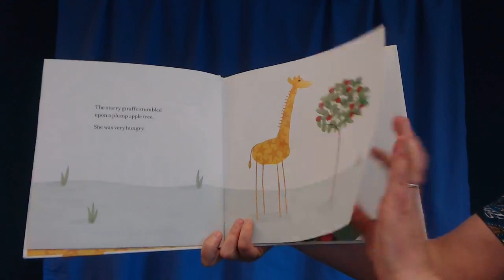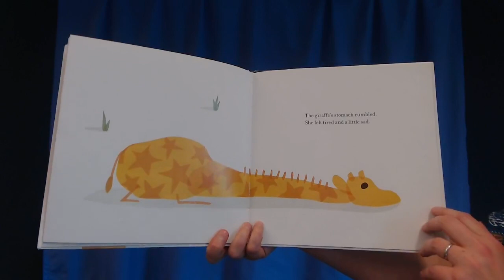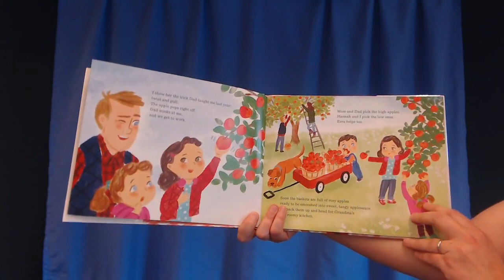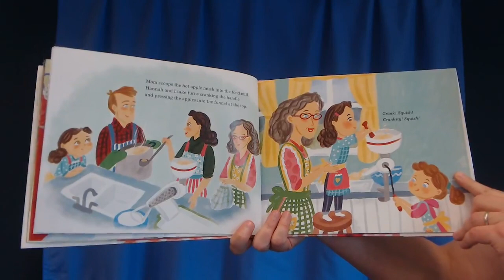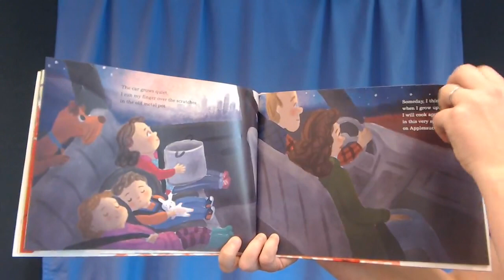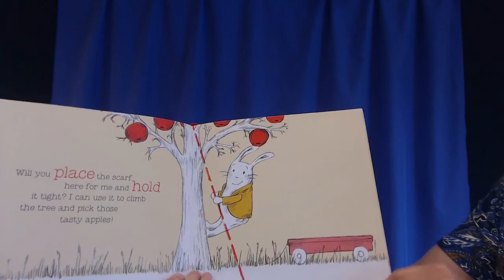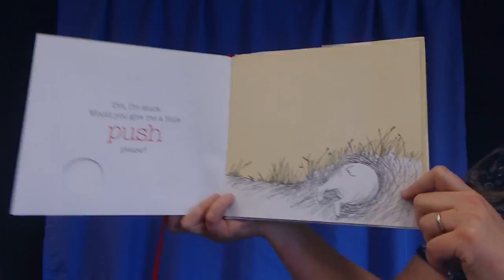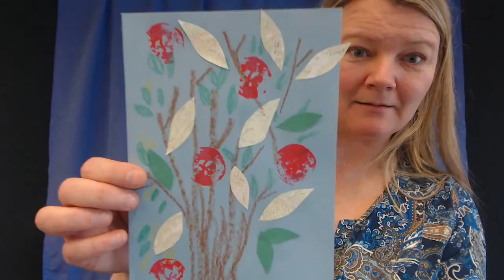Apples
Story Time